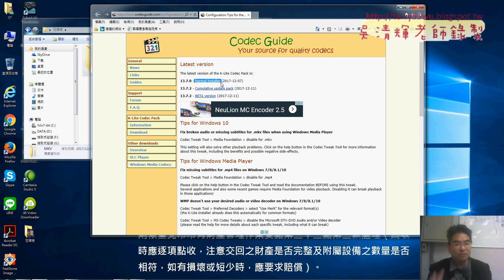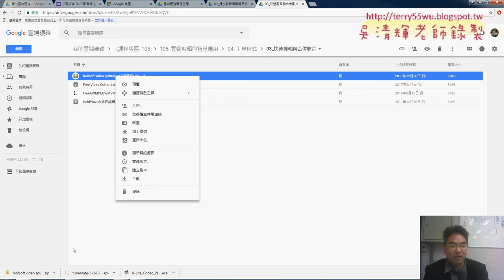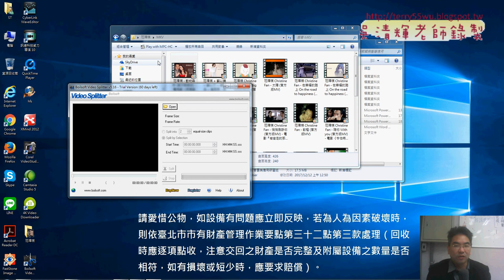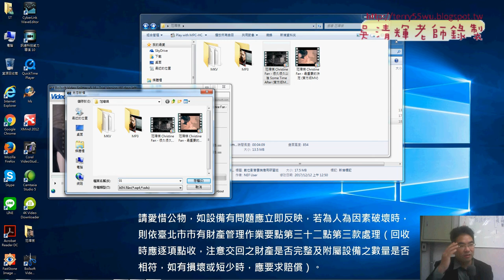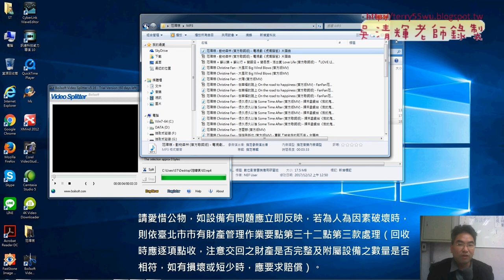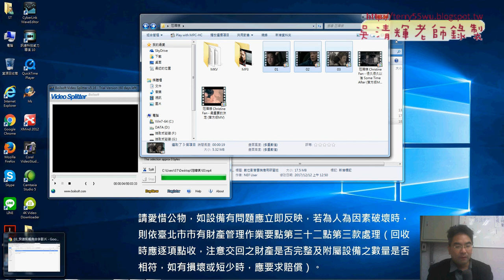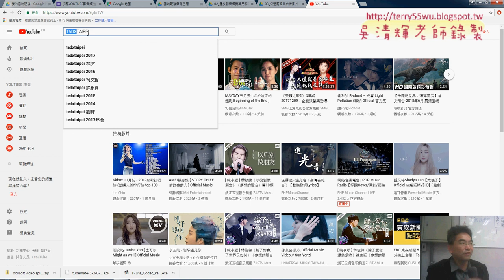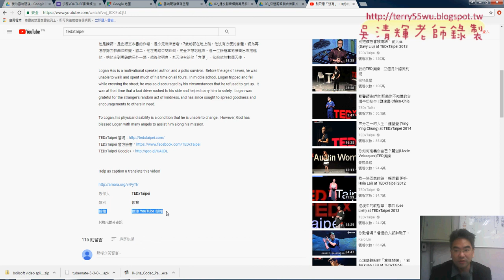07 下載與安裝快速剪輯與使用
上課影音內容：
01_YOUTUBE課前說明
02_問卷結果與安裝4KVideo Downloader
03_用4KVideo Downloader下載MP4與MP3
04_下載播放清單
05_下載MKV檔與安裝解碼器
06_下載MKV檔與安裝解碼器
07_下載與安裝快速剪輯與使用
08_兩階段驗證與上傳YOUTUBE影片
09_管理YOUTUBE影片與建立播放清單
10_找出前五名影片與建立播放清單與下載

課程特色：
1.學會各種下載YOUTUEB方法。
2.學會下載MP3方法。
3.學會YOUTUBE轉成標準影音DVD。
4.相片快速轉成影片。
5.各種雲端應用實例。
6.雲端剪輯與轉檔備份。
7.如何剪輯音訊MP3檔

如何上GOOGLE雲端：
1.請用GOOGLE瀏覽器
2.需要一個以上的GOOGLE帳號
3.將EXCEL檔案上載到GOOGLE雲端空間
優點：
1.如果你電腦沒有EXCEL軟體，可以用GOOGLE試算表工作。
2.如果你的檔案是EXCEL2010而你電腦只有EXCEL2003，可以用GOOGLE轉成2003版本。
3.如果你想在妳的ANDROID手機隨時看到試算表資料，上傳到雲端就可以同步。
4.如果你的EXCEL檔有加密碼，上傳到GOOGLE也會自動破解。

吳老師 106/2/9